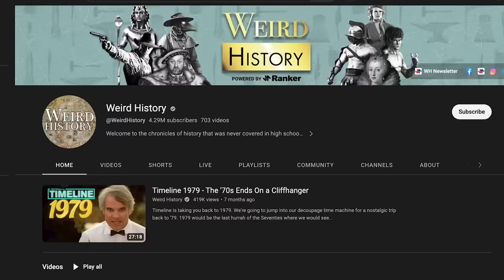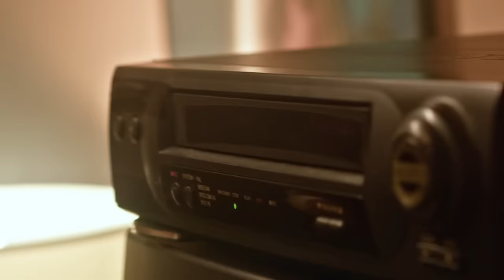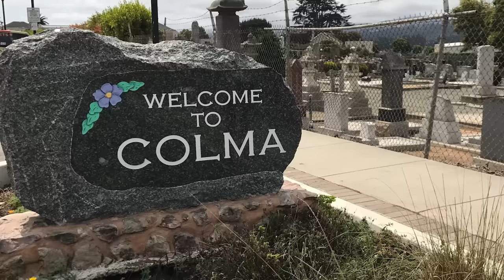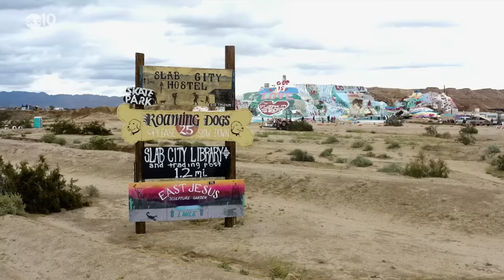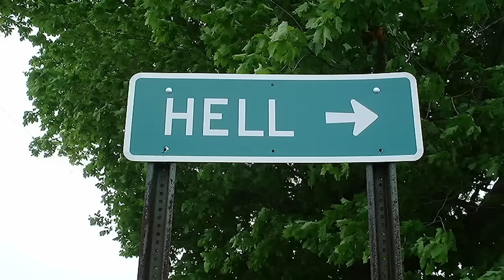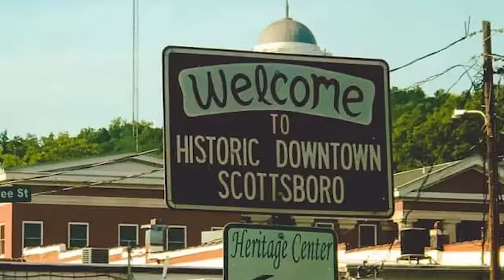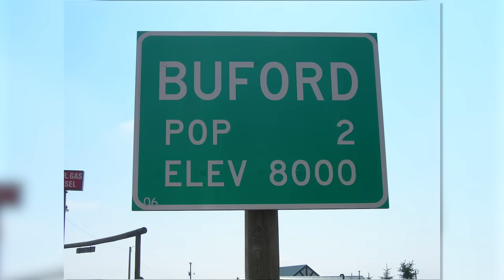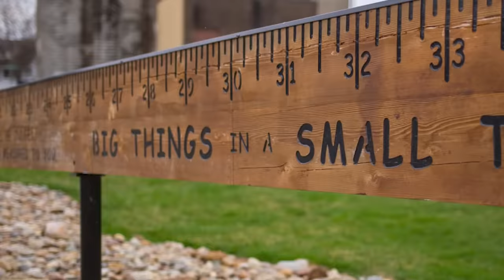The Weirdest Small Towns In The United States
A post on Medium in May 2016 attempted to tackle a seemingly unanswerable question: what's the weirdest town in America? To do this, Lyman Stone used 20 different variables, including what percentage of each city's population was foreign-born, married, working, in the armed forces, etc. He then compared that data to national averages. What he found was that San Jose, CA, is the most bizarre town in the US. But though it may be demographically weird, San Jose doesn't hold a candle to these weird small towns in the United States.